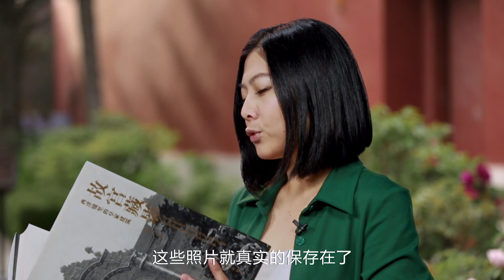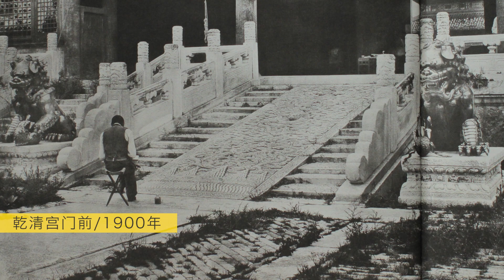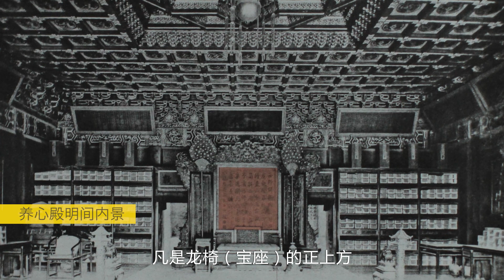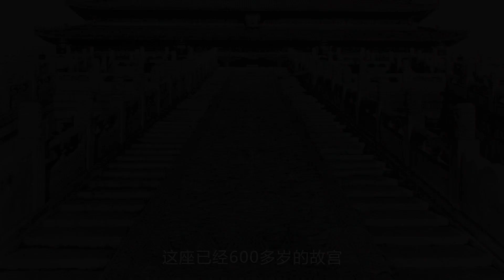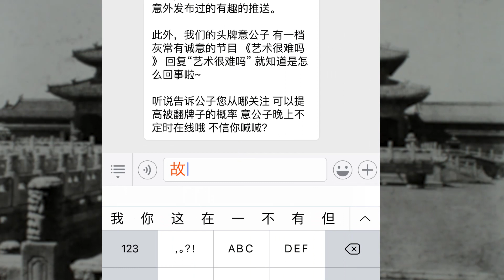艺术很难吗 第三季 07 故宫：故宫最落魄沧桑的样子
我们用平易近人、轻松愉悦的方式，表现晦涩难懂的艺术，节目十分钟，了解艺术超轻松！